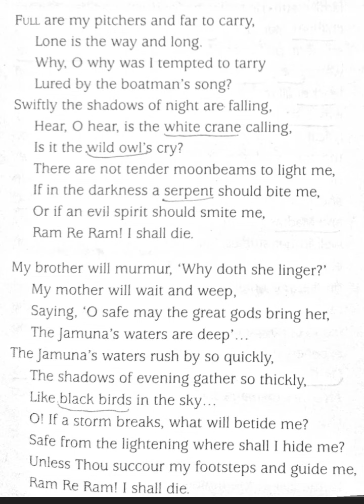Village song by Sarojini Naidu